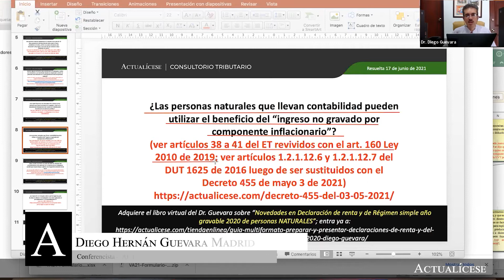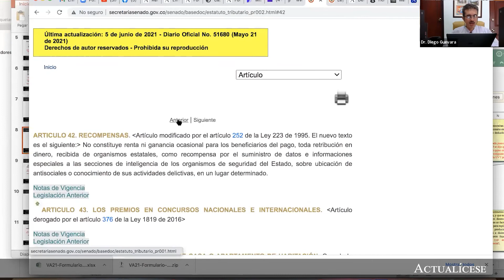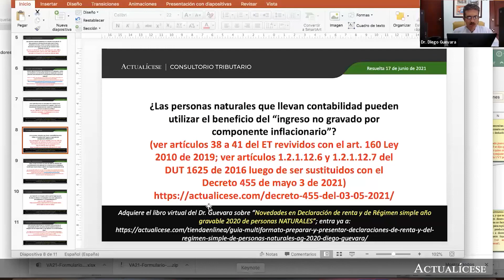Componente inflacionario en declaración de renta de personas naturales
¿Las personas naturales que llevan contabilidad pueden utilizar el beneficio del ingreso no gravado por componente inflacionario?